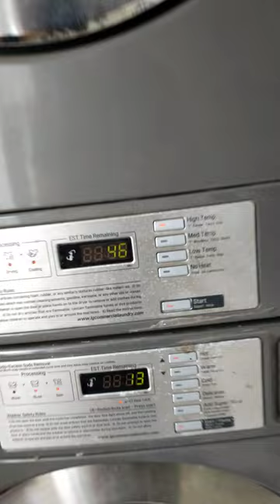HOW EASY TO USE DIGITAL WASHER & DRYER MACHINES FOR LAUNDRY SHOP BUSINESS